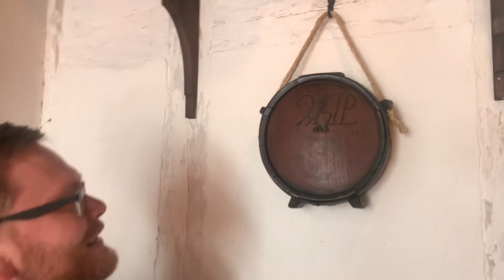Ølhistorie på Borgmestergården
Kom med en tur ind på Borgmestergården i Nyborg og hør om myter og fakta om øldrikning igennem historien. Museumsinspektør Nicolai Knudsen er din vært. God fornøjelse!